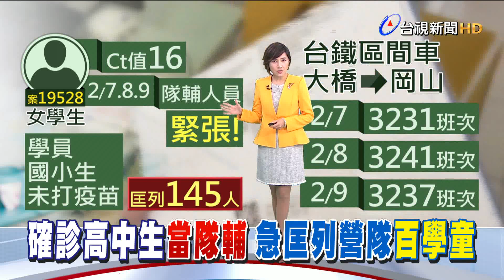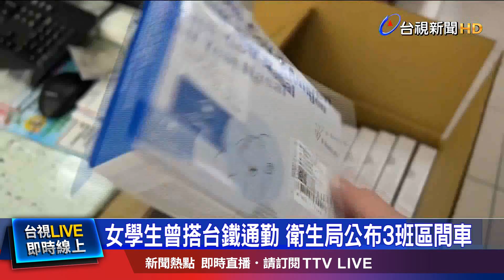確診女高中生營隊隊輔 匡列百未接種學童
高雄砂石場群聚案也延燒到了台南! 原來是砂石廠老闆的女兒是一名高三生，她在2月7號、8號、9號三天，到台南參加冬令營，擔任隊輔，高中生的父母遭砂石場員工感染，連帶女學生也確診，Ct值僅16，讓市府、校方大為緊張，尤其，參加營隊的小學生，都沒打過疫苗，總共匡列145人隔離，卻傳出疑似太倉促，被隔離的孩子還打電話回家說，希望家長送泡麵，而這名確診女學生，曾搭台鐵通勤台南高雄，衛生局為此公布3班區間車，要足跡重疊者注意。